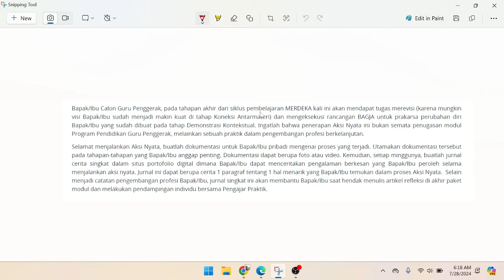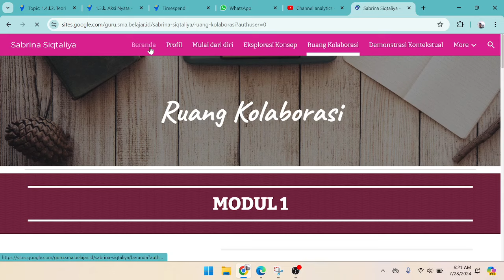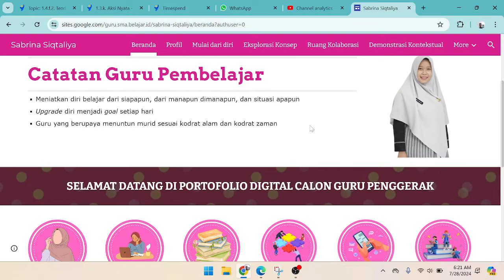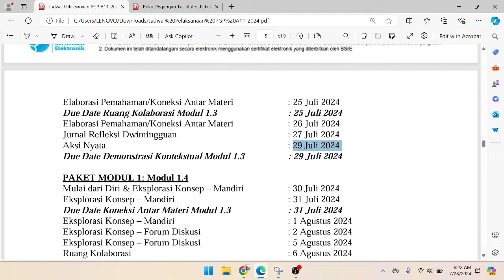AKSI NYATA MODUL 1.3 VISI GURU PENGGERAK PRAKARSA PERUBAHAN DAN KANVAS BAGJA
TUGAS CGP AKSI NYATA MODUL 1.3 VISI GURU PENGGERAK PRAKARSA PERUBAHAN DAN KANVAS BAGJA